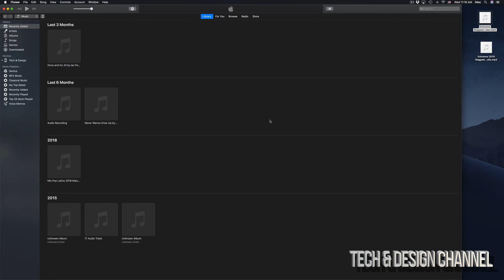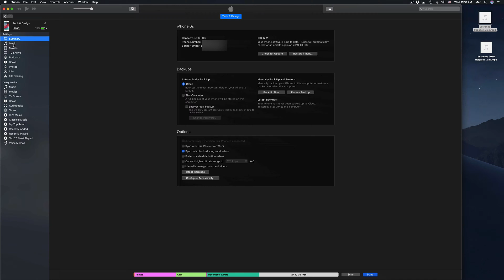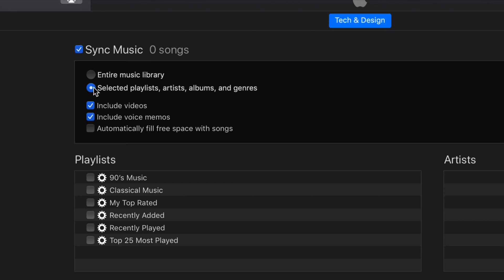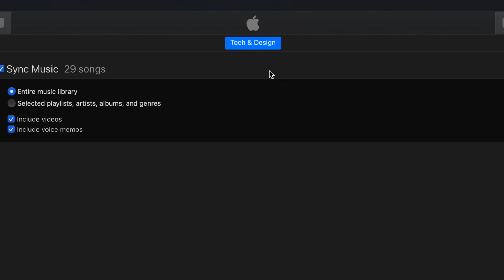How to transfer Music from Computer to iPod touch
Music from Pc / Mac to iPod touch